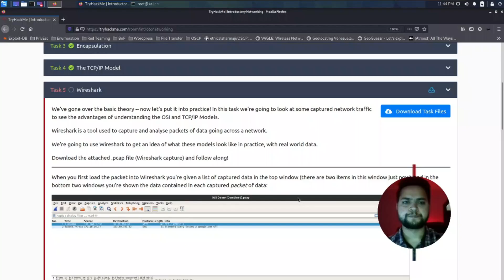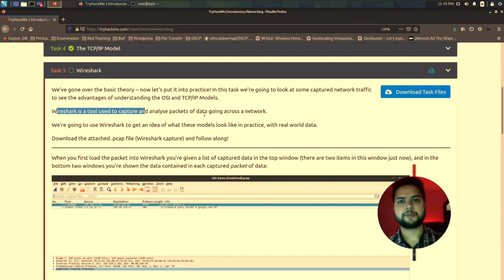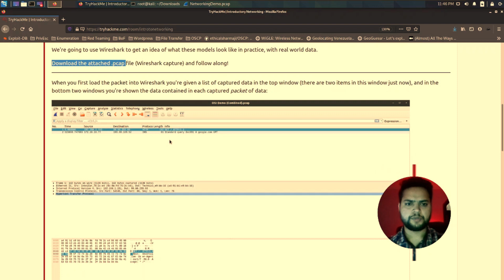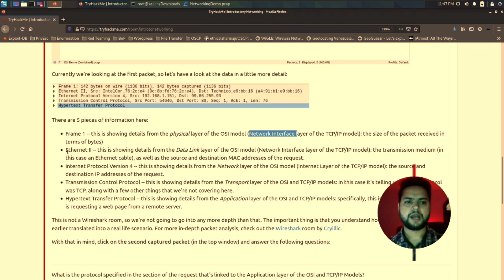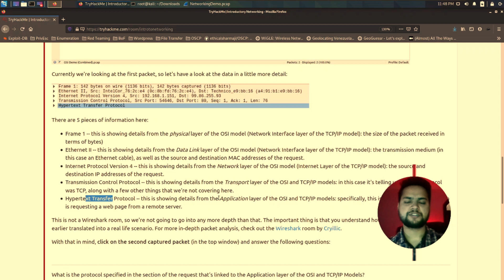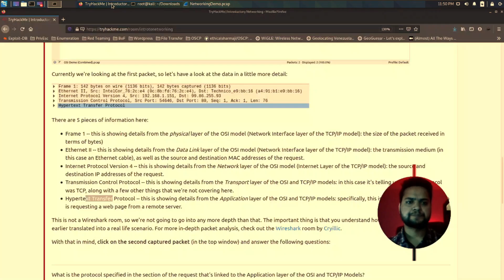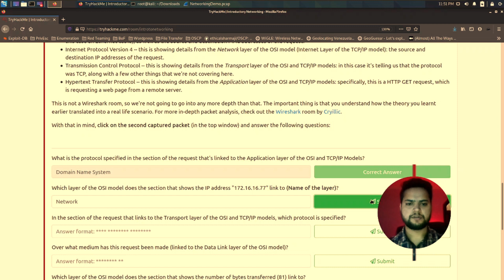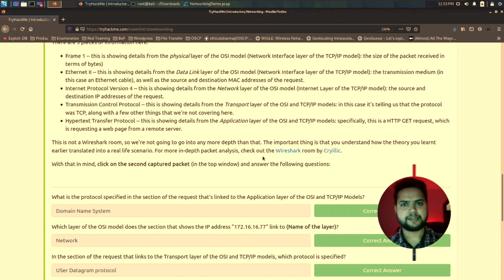TryHackMe #5 Wireshark | Introductory Networking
In this video we will see a very important tool in the field of networking which is wireshark using a .pcap file provided in Introductory Networking Room on TryHackMe.I hope you will like it. 🔥

Video Timelines:

0:00 What we will see in this video?
0:41 File download and open into Wireshark
2:59 OSI layers with Wireshark
06:07 Questions and Answers

About:

Wireshark
Introductory Networking
Networking Fundamentals
Networking
Network
OSI using wireshark
TryHackMe
THM
THM Networking
Hacking for beginners